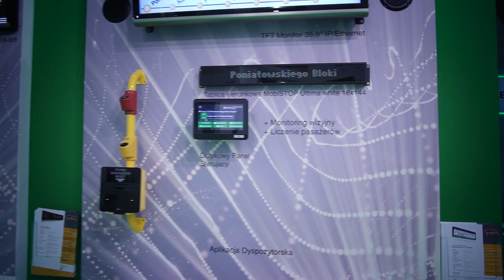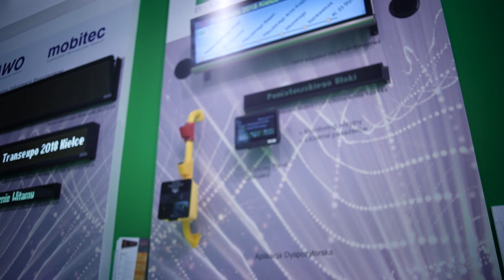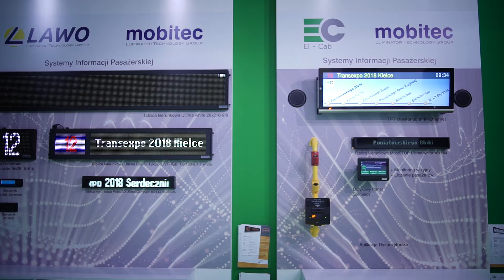TRANSEXPO: El-Cab z medalem za system monitorowania temperatury silnika i baterii.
O najnowszej ofercie firmy El-Cab rozmawialiśmy podczas targów w Kielcach z Piotrem Płaszczykowskim, dyrektorem handlowym El-Cab. Więcej autobusowych wiadomości na